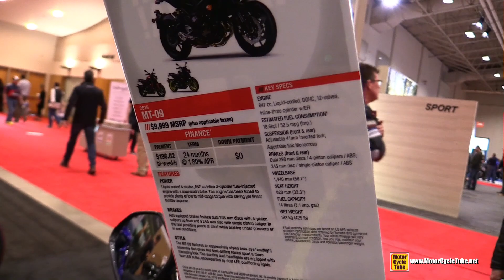2018 Yamaha MT-09 - Walkaround - 2018 Toronto Motorcycle Show